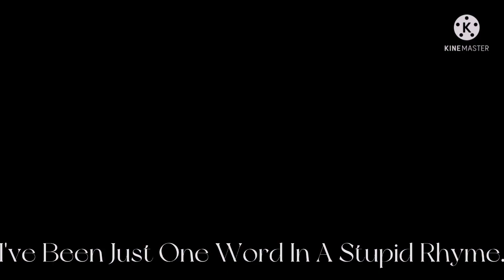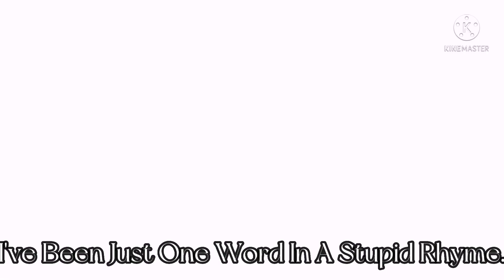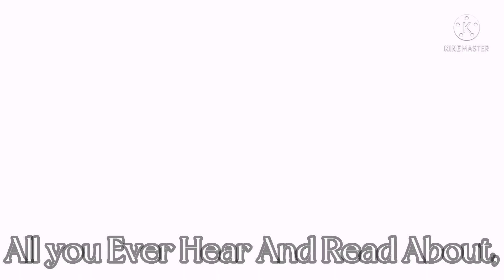Ex-Wives. // Haikyuu!! x SIX The Musical. // ⚠️FW⚠️ // Music Video.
★Description★

Song: Ex-Wives - SIX
-ˋˏ✄┈┈┈┈┈┈┈┈┈┈┈┈┈

I recommend not watching this video if you dislike flashing lights/colors.
-ˋˏ✄┈┈┈┈┈┈┈┈┈┈┈┈┈
︵‿︵‿୨♡୧‿︵‿︵
     Characters:

-Kaname Moniwa as Catherine Of Aragon.

-Koshi Sugawara as Anne Boleyn.

-Shinsuke Kita as Jane Seymour.

-Hajime Iwaizumi as Anne Of Cleves.

-Morisuke Yaku as Katheryn Howard.

-Keiji Akaashi as Catherine Parr.
-ˋˏ✄┈┈┈┈┈┈┈┈┈┈┈┈┈

＊*•̩̩͙✩•̩̩͙*˚　Creator Notes　˚*•̩̩͙✩•̩̩͙*˚＊

Obviously I had to change some of the lyrics to match the characters, so there isn't the same amount of syllables and it may annoy some people. (It annoys me but it would annoy me more if the lyrics didn't match the characters.)

I am planning to make the other songs and tiny moments from the musical, so i do warn you because some of the songs may upset certain viewers. Cough cough, Katheryn Howards, cough cough, Anne Boleyn.

There's no point hiding it, i don't like the idea of getting paid for some thing that includes other people's music so I'm turning monetisation off. :')))

-ˋˏ✄┈┈┈┈┈┈┈┈┈┈┈┈┈
Have a nice day/night/evening~! Love you!  ପ(๑•ᴗ•๑)ଓ ♡